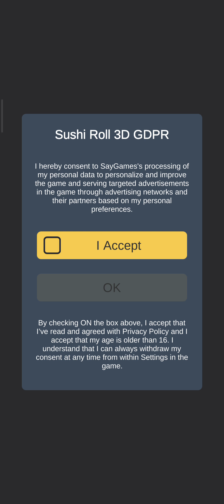Sushi Roll 3D - Cooking Asmr Levels 1-10 Gameplay Mobile Android